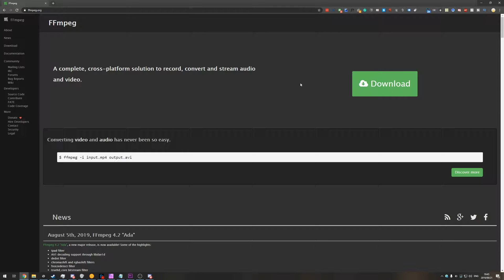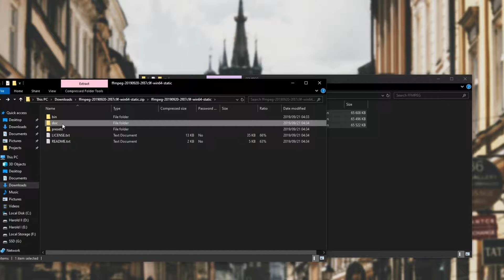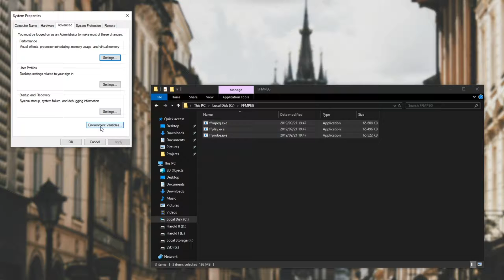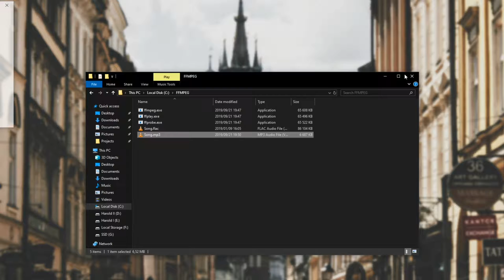How To: Download+Install FFMPEG on Windows 10 | Full Guide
UPDATED VIDEO (Has an auto-installer)
FFMPEG is an incredibly powerful bit of command-line software, but if you've never 'installed' it before, or are used to command-line software then this may be something more than a little confusing for you.

Timestamps
0:00 - Explanation
0:26 - Download
1:10 - Extract
1:47 - Add to PATH